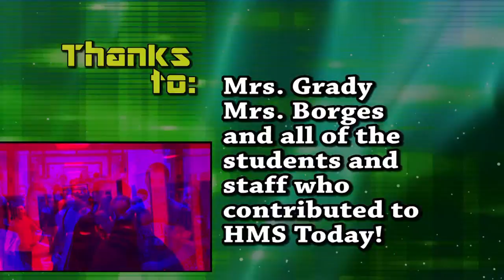HMS Today 06/10/2016